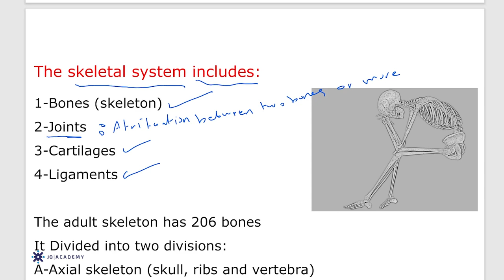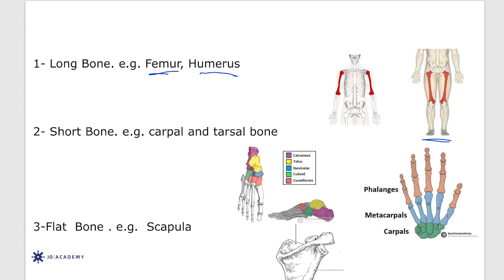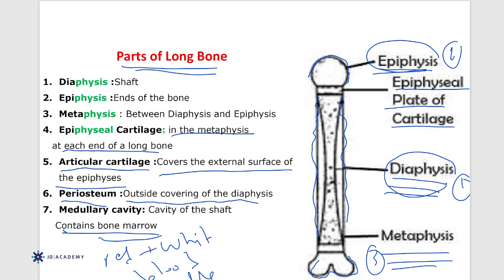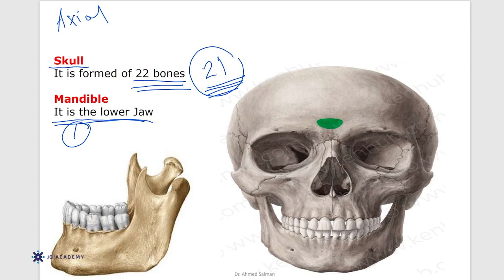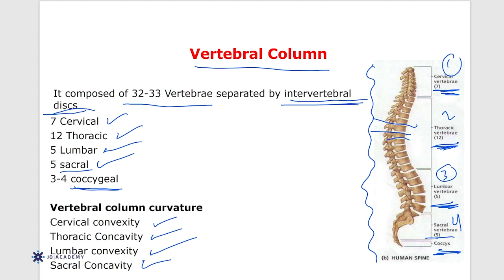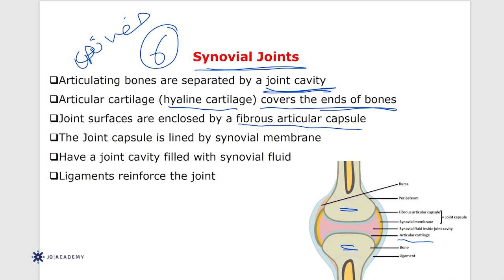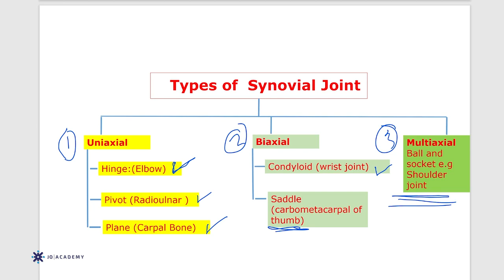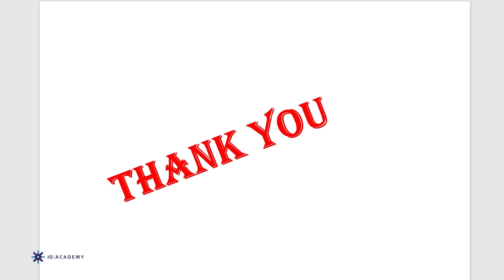Skeletal System - د.علاء مشهور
شرح Skeletal System - د.علاء مشهور